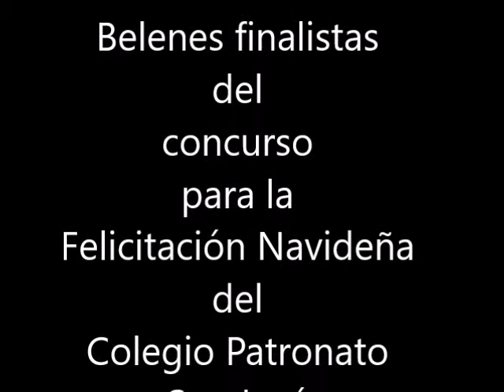psj Composición Navideña con óvalos y ovoides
En esta presentación podéis ver una selección de trabajos Navidenos de alumnos de tercero de secundaria del Colegio Patronato San Jos'e de Gij'on realizados a partir de óvalos y ovoides